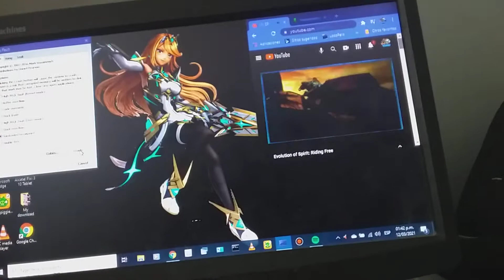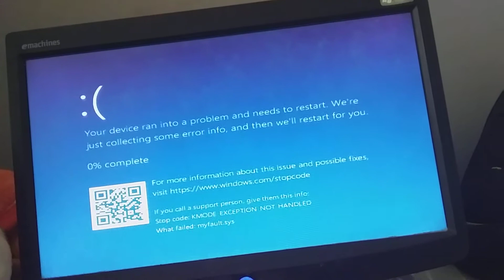Spirit Riding Free Pony Tales Collection 1 and 2 Trailer Has BSOD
Courtesy by: Dreamworks Spirit